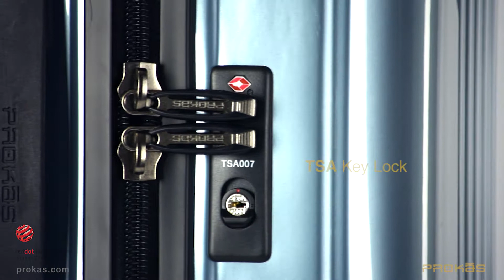RedDot Design Award Winner - Prokas Ultimax Hardside Expandable Spinner Luggage Collection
Prokas award-winning 3-piece luggage collection is made from 100% Polycarbonate hard-side material, patented T-Cruiser™ Handle System, and Dual Cyclone Spherical Spinner Wheels. It's back by 10-Year Manufacturer Warranty
3 Colors: Teal, Navy, Charcoal